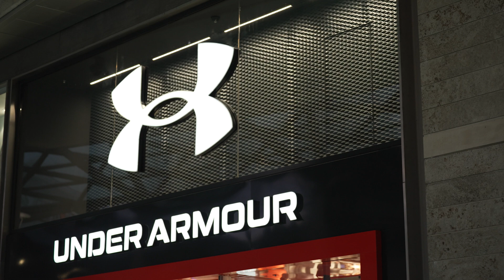Trent Alexander-Arnold Literally Smashes Open New Under Armour Brand House In Liverpool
Liverpool FC and England defender Trent Alexander-Arnold shoots a stunning free-kick into the windows of the cutting-edge new store in his hometown of Liverpool